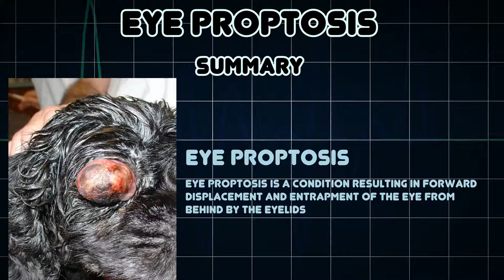Eye proptosis (Medical Condition)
Symptoms, risk factors and treatments of Eye proptosis (Medical Condition)

Eye proptosis is a condition resulting in forward displacement and entrapment of the eye from behind by the eyelids